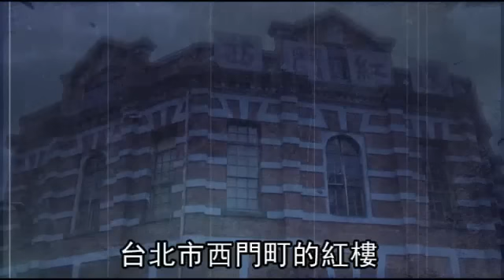西門紅樓曾是墳場 八卦 十字架造型竟是為了___--蘋果日報20151023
【王家俊、陳雅芃╱台北報導】內政部長陳威仁前天演講時透露，百年建築台北市西門紅樓曾是歷史墳場，因此用「八卦樓加十字架」造型設計鎮煞，他昨在立法院受訪時強調，該造型是「象徵祈福」，卻引來綠委莊瑞雄質詢批評：「部長被鬼抓走。」「難道要祝福鬼與死者？」文史工作者則證實，該處過去是亂葬崗，的確有不少西方人葬在這裡；昨在紅樓參觀的不知情外籍遊客則直呼驚訝。

是在鎮壓吸血鬼啦

西門紅樓曾是墳場
八卦 十字架造型竟是為了___

過去這個地方(西門紅樓)
本身就是有墳場

你有注意到
台北市西門町的紅樓
是什麼造型嗎
日據時代這裡
本來是亂葬崗
埋了台灣人還有西方人
日本人決定用八卦
加十字架鎮壓擋煞
設計出了...
現在看到的紅樓啦

我也嚇了一跳

舊的感覺啦

設計者當時是有隱含著
祝福的一個意涵在裡面

但是學有專精的立委莊瑞雄認為

放在整個紅樓上面
不是在祝福啦
是在鎮壓吸血鬼

放一個十字架
不對

吸血鬼要用什麼來治你知道嗎
用大蒜
啊哪沒有大蒜
灑鹽巴

動新聞

你笑得有夠賊的
神學不是我的專業啦